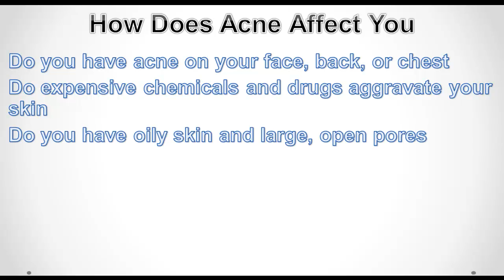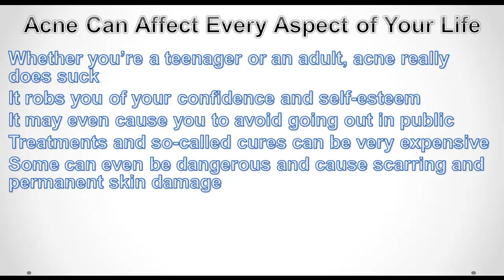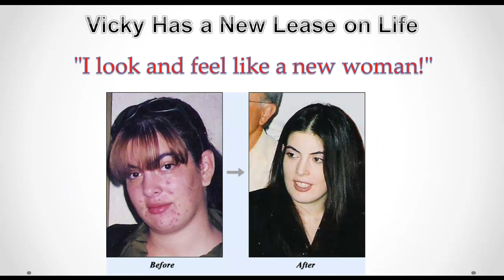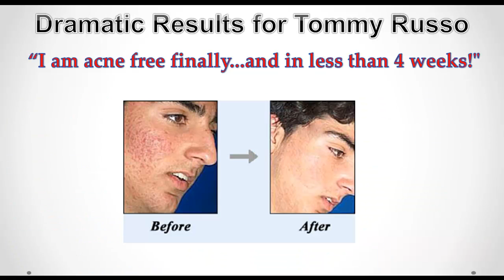Acne No More - Natural Acne Treatment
- Acne No More is the product of a long term acne sufferer who knew there was relief out there somewhere, and decided to go after that relief. Mike Walden suffered from acne for a long time, but was able to use research to his favor to completely cure himself. After living with a perfectly clear face and not experiencing repeat outbreaks, he decided to write an eBook to share his system with others.

To date, thousands of acne sufferers from around the world have used this eBook as a guide to eliminating their acne. The eBook walks followers through the process one step at a time, creating a healthier lifestyle that is beneficial to the skin.

There are many other programs out there claiming to help people eliminate acne, but there are a few things that set the Acne No More eBook apart:

1. This program is completely natural.

2. You do not have to purchase creams, pills and other products to make the program work.

3. The program will work even for those with more severe acne conditions.

Many competing acne programs get extremely expensive because they require you to purchase products beyond the book or guide. Even if you do achieve success with those programs, you have to continue purchasing those expensive products or you will go right back to acne breakouts.

In addition, many other programs are only designed to handle mild to moderate acne conditions. They do not work very well with severe conditions, which is a disappointment to the millions of people who waste time applying them without any results.

Acne No More is different because you are never required to purchase anything beyond the book and some simple supplies that you would need to purchase anyway. For the most part, you will be changing what you buy in terms of food and you might decide to add in some vitamins or other supplements. The author of the book doesn't push any products, so it is up to you what you decide to use while following the program.

The program is also designed to work for all people who suffer from acne. It doesn't matter if you experience light breakouts at a certain time of the month or if you suffer extreme acne all the time. The Acne No More program works for everyone equally. It is one of the most affordable programs you will find on the market today and it is proven to work.